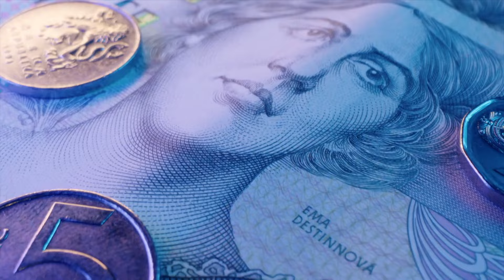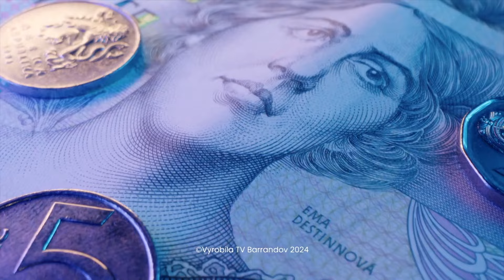Vaše peníze (2024/139)